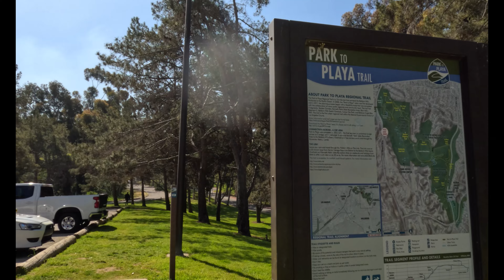STONEVIEW CULVER CITY PARK